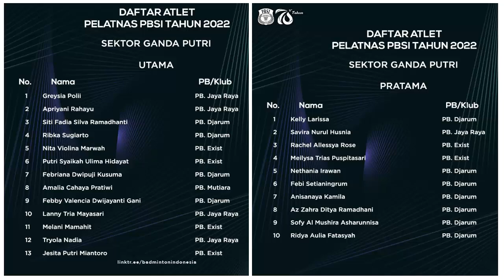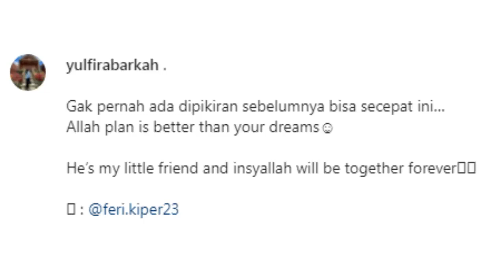TAK LAGI DIPELATNAS - YULFIRA BARKAH TERNYATA SUDAH MENIKAH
pebulutangkis Yulfira barkah tidak melanjutkan karirnya menjadi pebulutangkis karena menikah.

Hal tersebut diketahui dari unggahan akun instagram milik pribadinya, Yulfira Barkah mengunggah video bersama sang Suami. Dirinya bahkan mengaku tak menyangka akan menikah secepat itu.
“Gak pernah ada dipikiran sebelumnya bisa secepat ini,” tulis Yulfira dikutip pada Senin, 07 Februari 2022 dari akun @yulfirabarkah.
Info : Haloyouth.com